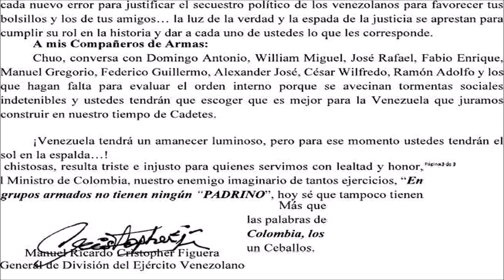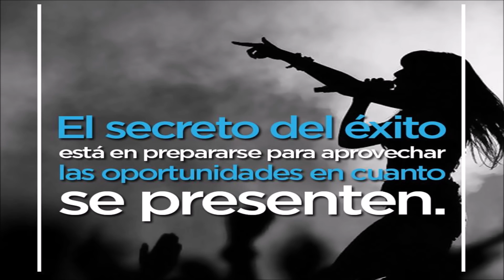👮👮👮 LA CARTA DEL GENERAL FIGUERA A PADRINO Y A CEBALLOS 👮👮👮